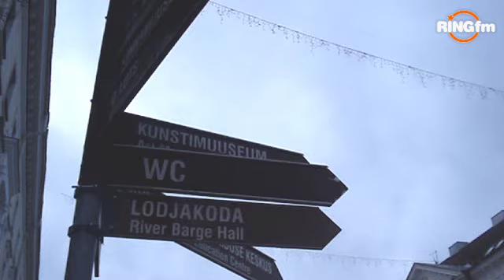Ring FM Tartu kesklinnas: päkapikud toovad kommi ja raamatuid! T, 13. dets.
Igal detsembrikuisel jõulueelsel päeval kuni 24. detsembrini avaneb üks jõulukalendri aken! Kuni jõuludeni pakume head meelelahutust, lahedaid soovitusi ja särtsu pühadeootuseks! /// idee & teostus: Kalle Paas, Ave Lillemäe